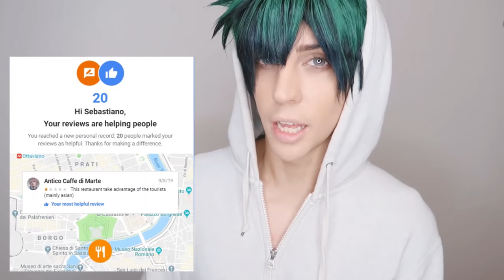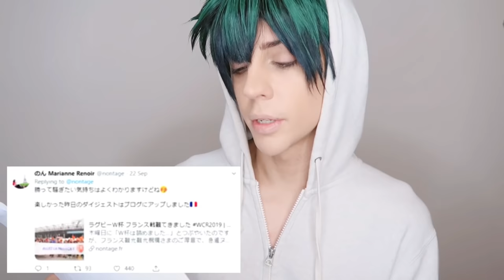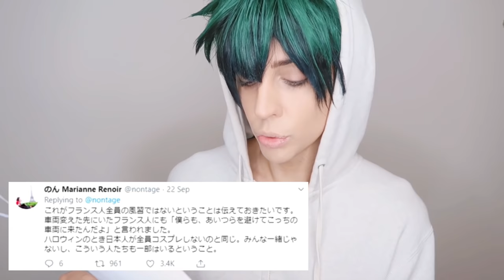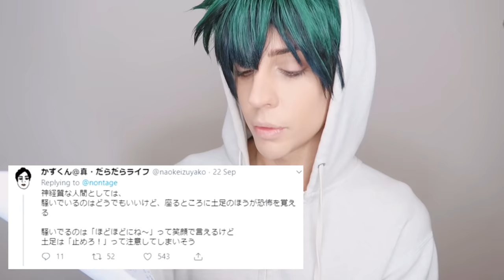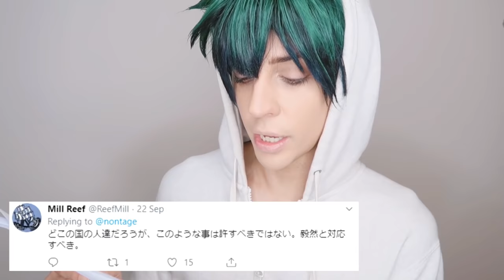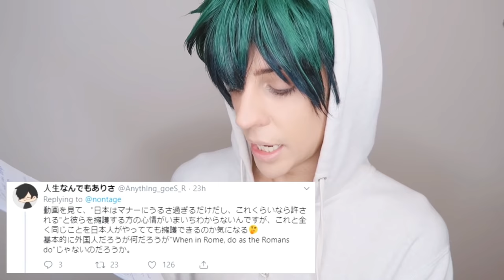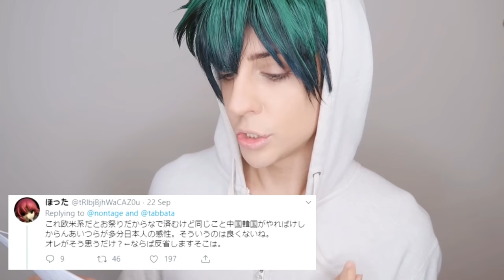Stranieri Incivili in Giappone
Stranieri (questa volta francesi) Incivili in Giappone: ecco la a reazione dei giapponesi
(LA FRASE DI APERTURA DEL VIDEO ERA UN TWEET DI UN GIAPPONESE CHE HO LETTO)